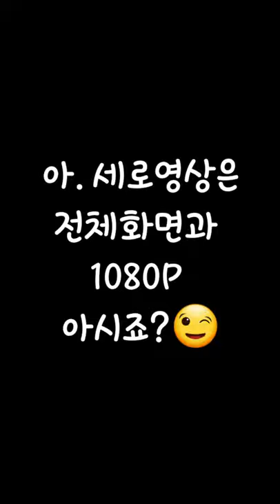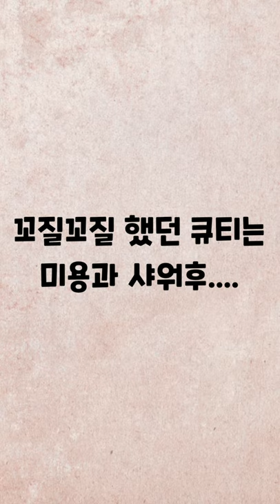집사 장난 받아주는 착한 강아지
꼬질꼬질해도 귀여운 큐티 보고 가세요~